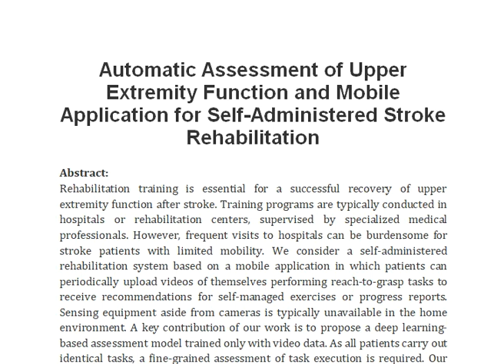Automatic Assessment of Upper Extremity Function and Mobile Application for Self Administered Stroke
IEEE PROJECTS 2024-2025 TITLE LIST

From Our Title List the Cost will be,
Python=4000/-
Mininet=7000/-
Dot Net Project =3000/-
Java Project=3000/-

* Complete Source Code
* Complete Documentation
* Complete Presentation Slides
* Flow Diagram
* Database File
* Screenshots
* Execution Procedure
* Video Tutorials
* Supporting Softwares

Support Specialization
* 24/7 Support
* Ticketing System
* Voice Conference
* Video On Demand
* Remote Connectivity
* Document Customization